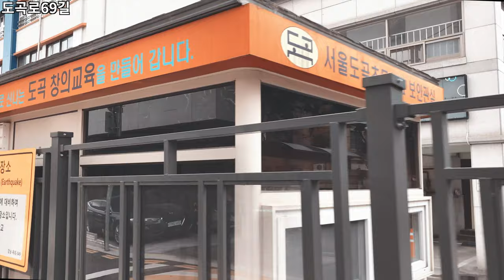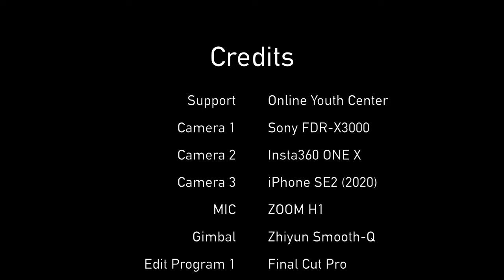아이폰SE2 4K 60fps 카메라 with 스무스Q 짐벌, 마이크 테스트 | 대치4동 | 한티역 | iPhone SE2 | Ep.274 [ENG Sub ON]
오늘은 아이폰SE2로 촬영한 4K 60fps 로드뷰 영상입니다.
지난 아이폰SE2 기본 성능 테스트 영상과 달리,
이번에는 스무스Q 짐벌과 외장마이크를 장착하고 촬영한 뒤, 편집 과정에서 색감 필터까지 추가한 영상을 준비했습니다.
특히 초반 30초 구간에 LUT 필터 적용 전/후 과정을 추가했으니, 참고하시면 좋을 것 같습니다!
아이폰SE2와 부속 장비들을 통해 어떤 영상이 나왔는지 확인해주세요!

아이폰SE2 LUT 필터 적용 전/후 과정 [00:01 ~ 00:35]
역삼로 [00:35 ~ 04:21]
역삼로74길 [04:21 ~ 06:55]
도곡로69길 [06:55 ~ 10:49]
도곡로 [10:49 ~ 12:11]

I filmed 4K 60fps road view video taken with iPhone SE2.
Unlike the previous iPhone SE2 basic performance test video,
This time, I took a film with Smooth-Q gimbal and Zoom H1 Microphone, and I edited a video that adds color filters to the editing process.
In particular, I added a pre/post LUT filter process for the first 30 seconds, so please check on it!
Check out iPhone SE2 and its accessories to see what video came out!

Before and after applying iPhone SE2 LUT filter [00:01 to 00:35]
Yeoksam-ro [00:35 to 04:21]
Yeoksam-ro 74-gil [04:21 to 06:55]
Dogok-ro 69-gil [06:55 to 10:49]
Dogok-ro [10:49 to 12:11]

* Support : Online Youth Center
* Camera : Sony FDR-X3000, Insta360 One X, iPhone SE2 (2020)
* Edit Program : Final Cut Pro, LumaFusion
* Gimbal : Zhiyun Smooth-Q